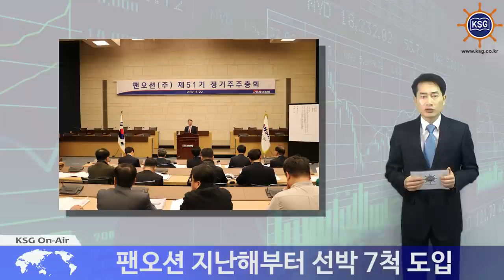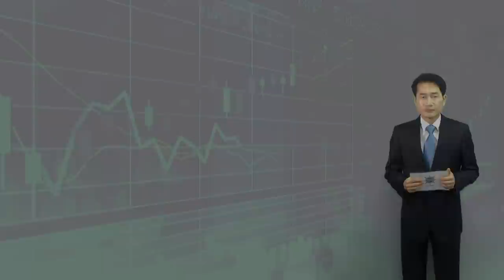'꿈틀대는 벌크선 시장' 선사들 선대 확대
국적선사들 나란히 한진해운 벌크선 인수
팬오션 지난해부터 선박 7척 도입
대한해운과 자회사 상반기 6척 인수
철광석 수요 배경 BDI 1200선 등락

벌크선사들이 시황 호조에 부응해 선대 확장에 적극 나서고 있습니다.

팬오션과 대한상선은 한진해운 채권단으로부터 벌크선을 2척씩 나란히 인수했습니다.

팬오션은 캄사르막스, 대한상선은 케이프사이즈입니다.

선박들은 시장평가보다 최대 90만달러 가량 높은 가격으로 거래됐습니다.

팬오션은 지난해부터 선박 7척을 잇따라 인수하며 선대를 75척으로 늘렸습니다.

추성엽 사장은 22일 "시황 상승기에 대비해 선대 확충에 선제적으로 나서겠다"고 했습니다.

대한상선은 매입한 선박들을 노후선을 대신해 장기계약에 투입한다는 계획입니다.

아울러 모회사인 대한해운도 상반기 안으로 신조선 4척을 인도받을 예정입니다.

최근 벌크선 시장은 운임지수가 1200포인트를 오르내리는 등 상승곡선을 그리고 있습니다.

꾸준한 철광석 수요가 배경입니다.